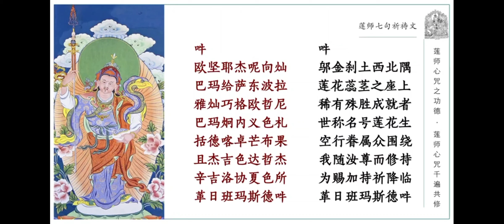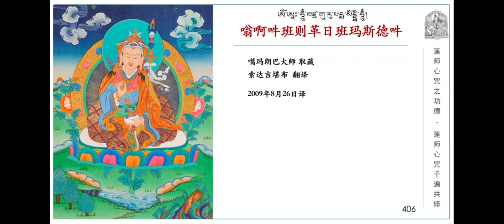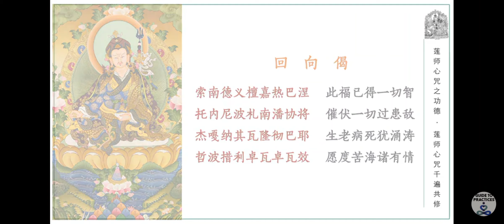莲师千遍共修：“活法”群·每日共修时间、zoom房间号，见微信公众号：医行天下处处自在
​医行天下(合一基金会)：全球新冠救援公益组织
我们都心怀一个共同的愿景：唯愿在同一片蓝天下不幸感染的人们都能转危为安，我们将为此竭尽自己的努力！
微信公众号：医行天下处处自在

Dao of Healing（Heyi Foundation）
Free Online Consultation and Herbal Supplements to Fight Against COVID-19
We all have a common vision: Hope that those unfortunately infected under the same blue sky with us,  can turn the crisis into peace, and we will do our best on our side !